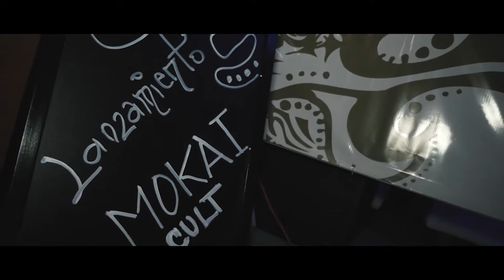Lanzamiento MOKAI at Baru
RoMa Productions